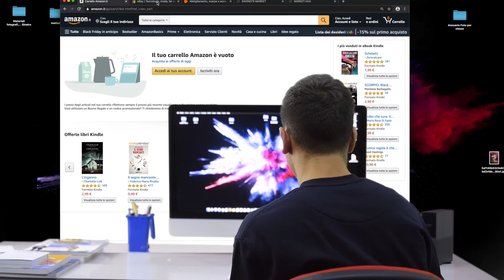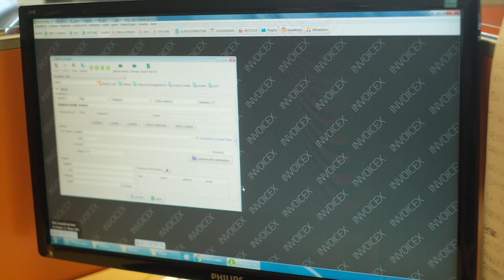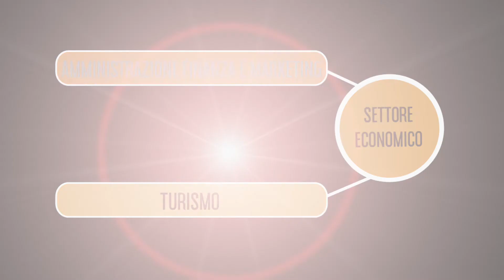ITET Leonardo Da Vinci Milazzo Amministrazione Finanza e Marketing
🗣OPEN DAY

ＩＴＥＴ Ｌｅｏｎａｒｄｏ Ｄａ Ｖｉｎｃｉ ｄｉ Ｍｉｌａｚｚｏ

𝙎𝙚𝙩𝙩𝙤𝙧𝙚 𝙀𝙘𝙤𝙣𝙤𝙢𝙞𝙘𝙤  𝘼𝙢𝙢𝙞𝙣𝙞𝙨𝙩𝙧𝙖𝙯𝙞𝙤𝙣𝙚 𝙁𝙞𝙣𝙖𝙣𝙯𝙖 𝙚 𝙈𝙖𝙧𝙠𝙚𝙩𝙞𝙣𝙜

📞 Telefono e Whataspp: 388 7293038